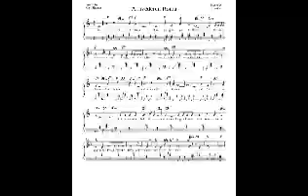Arrivederci Roma (Pietro Garinei -Sandro Giovannini - Renato Rascel)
Canta Hermenegildo Mendes (2006)